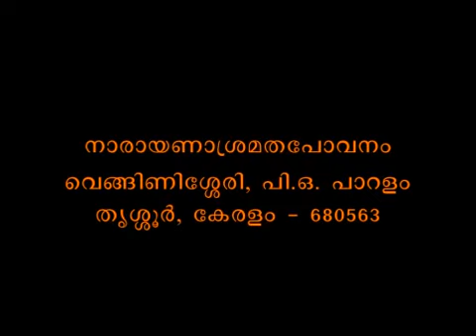Muktisudhakaram Part 294 Sreemad Bhaagavatam Swami Bhoomananda Tirtha